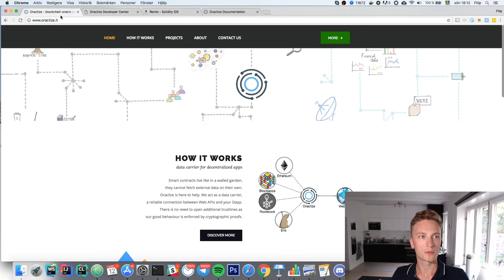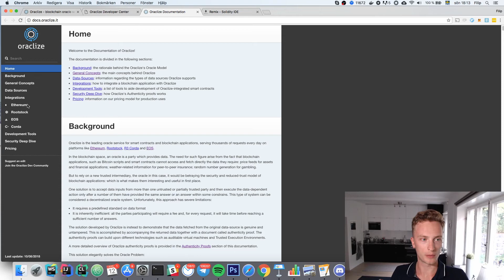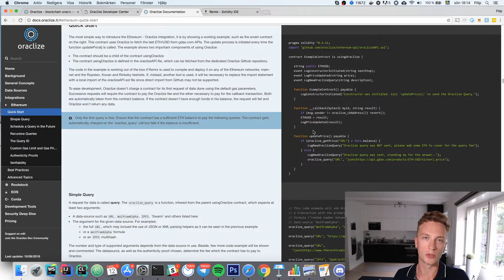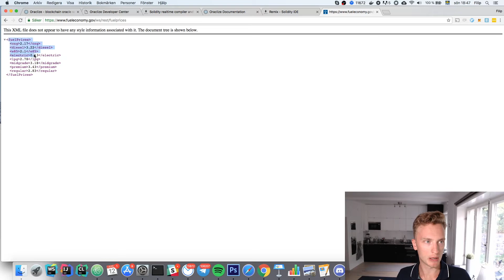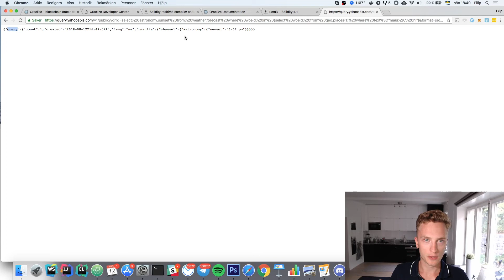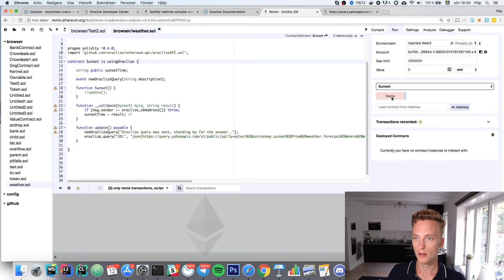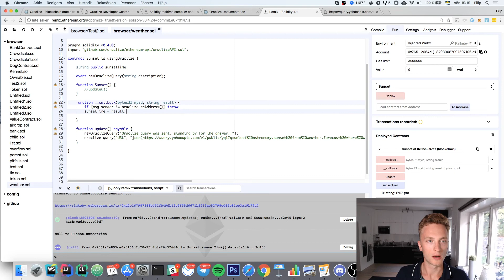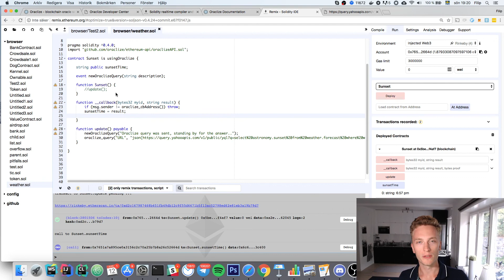What is Oraclize? - Integrating APIs into your Solidity Contracts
Welcome to this updated video on Oraclize. In this video I explain what Oraclize is and how to use it in Solidity.

Sign up for our Smart Contract Course: coding.ivanontech.com